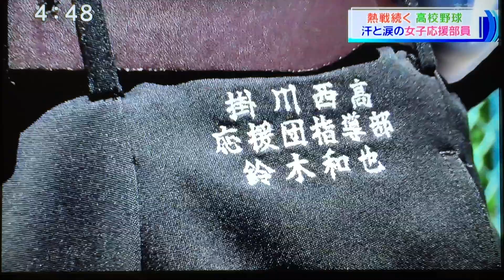H27掛川西高校應援團指導部TV出演(とびっきり！静岡)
2015/7/24に朝日テレビの「とびっきり！静岡」にて放送された静岡県立掛川西高等学校応援団指導部が紹介された部分です。映っているのは、掛川球場で行われた第97回全国高校野球選手権静岡大会の2回戦下田高校戦です。